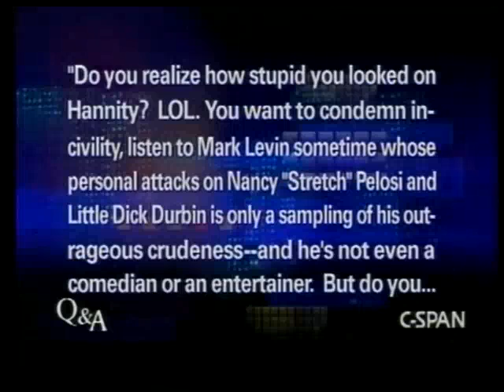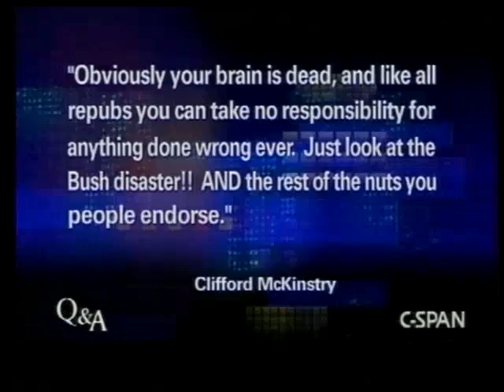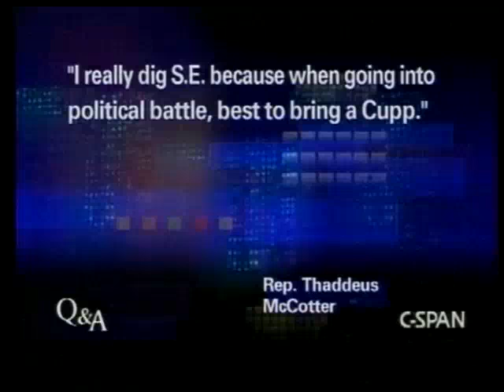The Libs Go After S.E. Cupp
S.E. Cupp shares some of her hate mail.